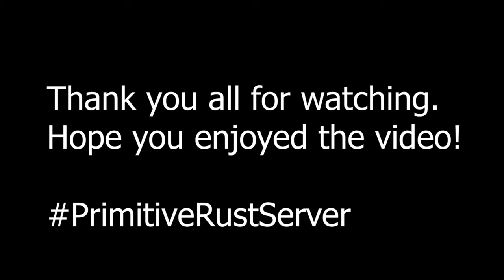Rust Montage: Genesis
When I first joined this new and foreign server, I was given 2 options.
Come join a zerg and indulge in the riches along with many many brothers, or venture out on your own and be eaten by wolves.

I chose to forge my own destiny built upon a mantle of blood, sweat,and  tears.

Server : Official Primitive 2x (modded)